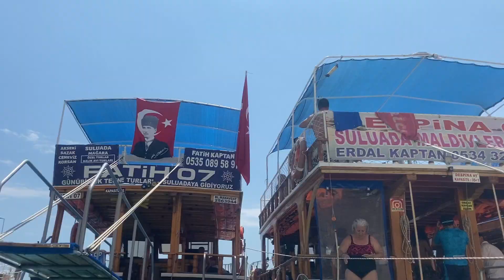Amerikan Koyu II Suluada Tekne Turu II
Merhaba Sevgili Herkes ❣️
Antalya maceramız kaldığı yerden devam ediyor.  Adrasan'a gelip de tekne turu yapmadan olur mu hiç?
Biz Olimpos'tan Adrasan'a tekrar gelip tekne turu yaptık. Tekne turuyla; Amerikan Koyu, Suluada'nın 2 güzel koyunu gezdik.
Turlar sabah 10.00 gibi hareket edip akşamüstü 18'e kadar sürüyor. Koylarda bir süre yüzüp, keşif yapabilir, mavinin ve turkuazın en güzel tonlarına aşık olabilirsiniz.💙
Tekne turuyla ilgili detayları Gezmeyi Seven Aile instagram sayfamızda paylaştık. İlgili postu da açıklama kısmında bulabilirsiniz.
Bizim için çok keyifli bir tekne turu oldu, dileriz siz de bizim kadar keyif alırsınız. 🥰
Not: Amerikan Koyunu Suluada diye tanıtmışız. 😅 Tekneye gidince öğrendik o nedenle oluşan hata için özür diliyoruz. 🥰
Keyifli Seyirler,💙